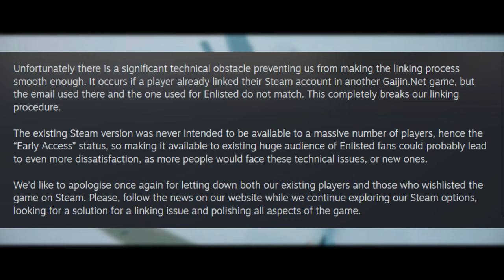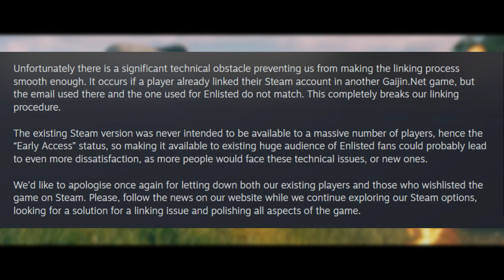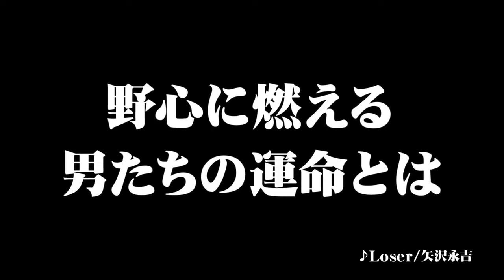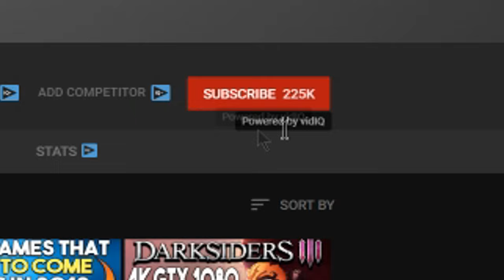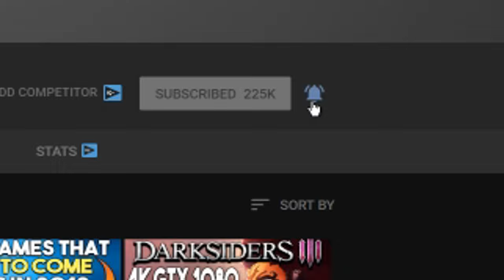Steam Updates and News - Game SUSPENDED + More News!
Links -
0:00 - Intro

Game Suspended - 0:52

Next Like a Dragon Update - 4:33